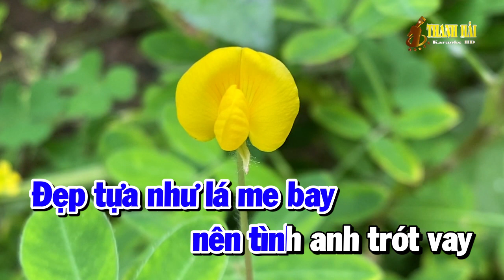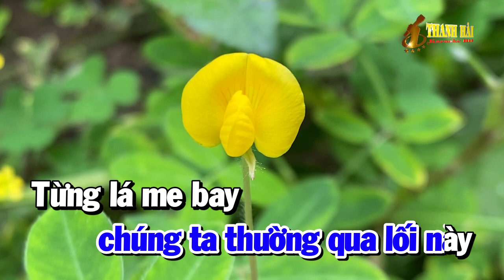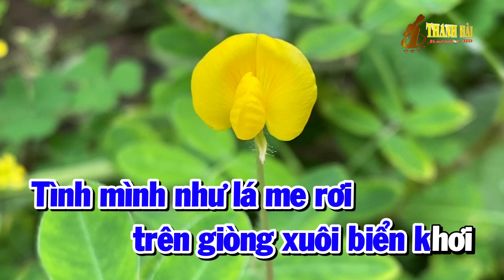Karaoke Vùng Lá Me Bay | Nhạc Sống Tone Nam | Karaoke Thanh Hải